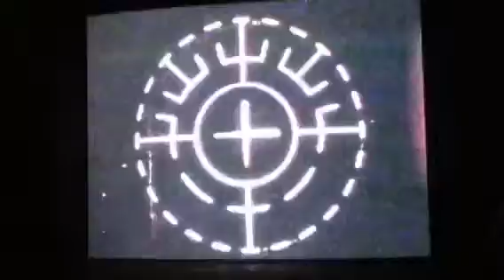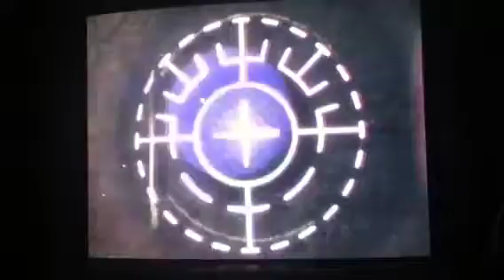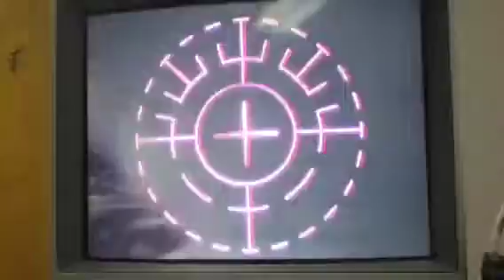Ryan G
Custom LASIK